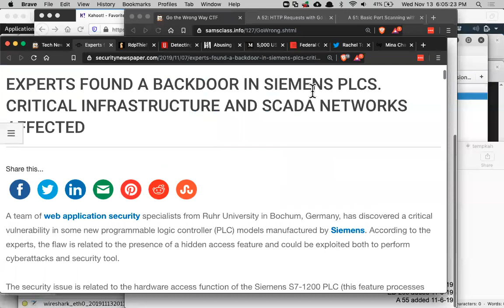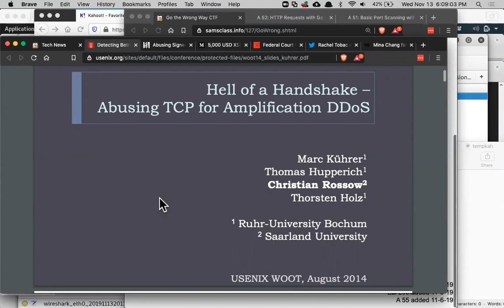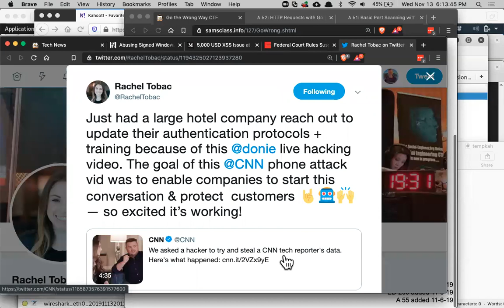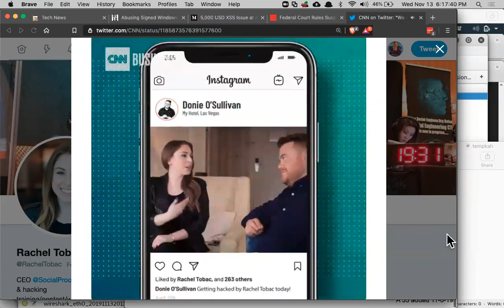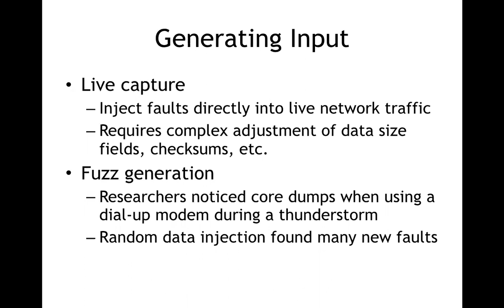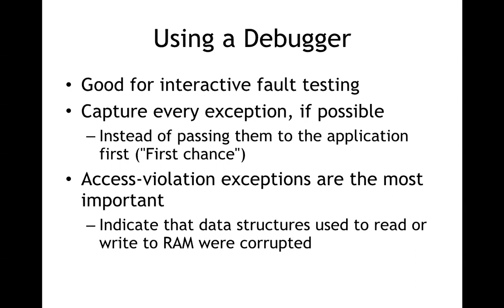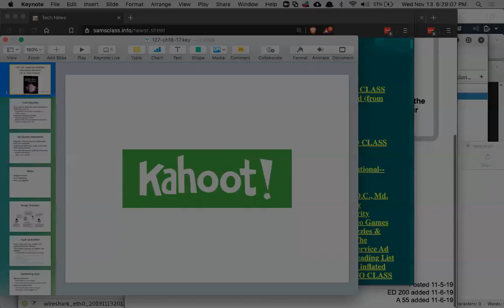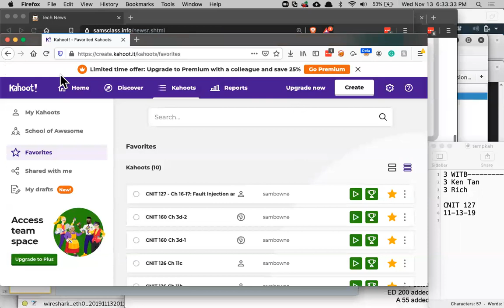CNIT 127 - Ch 16 & 17: Fault Injection & Fuzzing